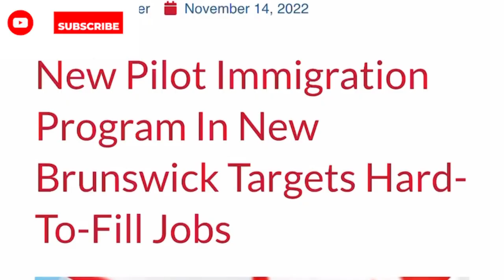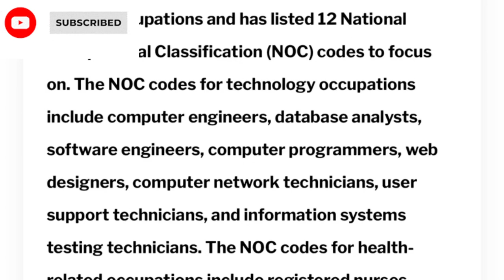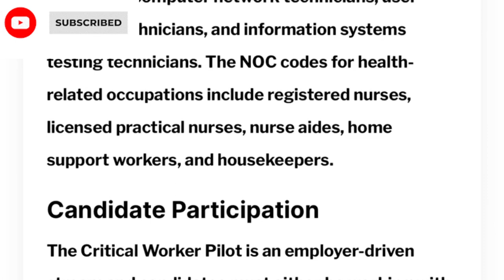New Brunswick Critical Worker Pilot Program | Canada Immigration | Apply for a job in New Brunswick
In this video, I have shared details about the New Brunswick Critical Worker Pilot program, in Canada. If you want to immigrate to Canada via the work permit route then you should consider watching.

Links of employers are below:
Cooke Aquaculture Inc.

Groupe Savoie Inc.